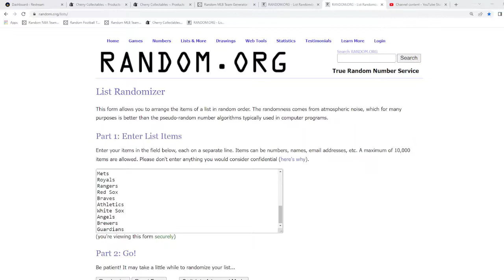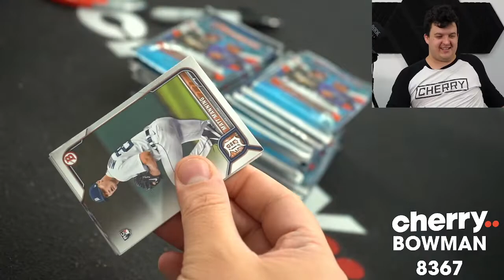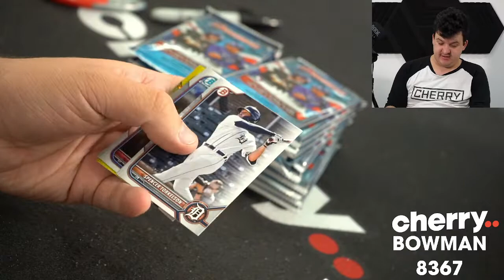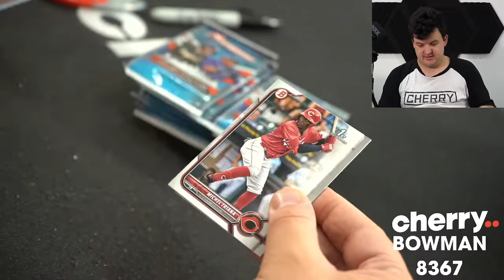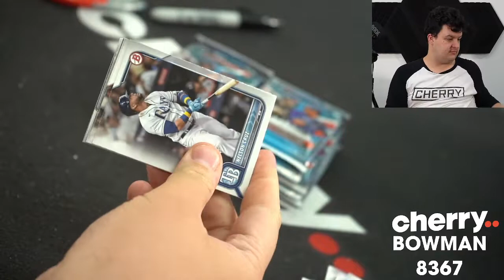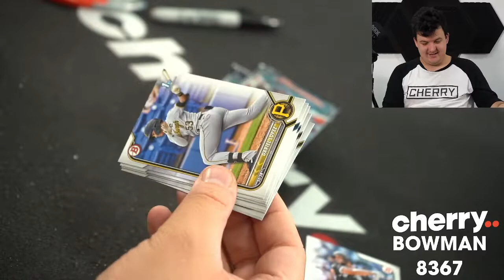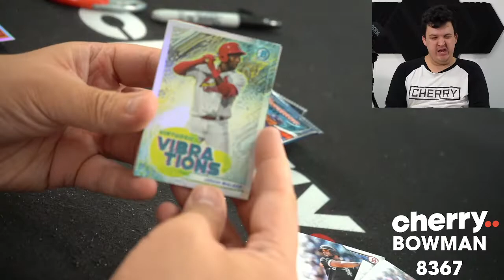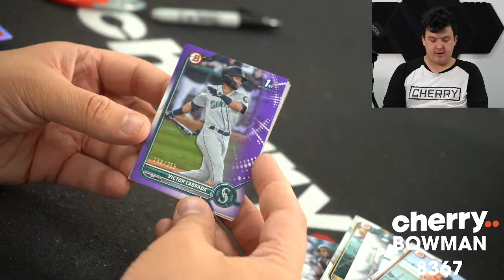2022 Bowman Baseball Hobby 1-Box Break #8367 (Giveaway Rays) - Team Based - May 26 (5pm)